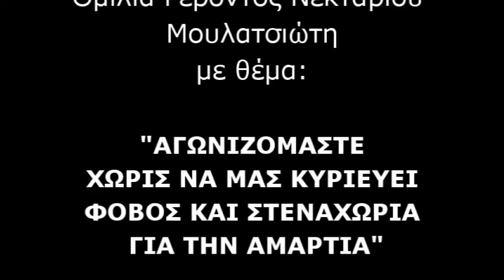Αγωνιζόμαστε χωρίς να μας κυριεύει φόβος και στεναχώρια για την αμαρτία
Ομιλία Γέροντος Νεκταρίου Μουλατσιώτη με θέμα:

"ΑΓΩΝΙΖΟΜΑΣΤΕ ΧΩΡΙΣ ΝΑ ΜΑΣ ΚΥΡΙΕΥΕΙ ΦΟΒΟΣ ΚΑΙ ΣΤΕΝΑΧΩΡΙΑ ΓΙΑ ΤΗΝ ΑΜΑΡΤΙΑ"

Η ομιλία πραγματοποιήθηκε στην Ιερά Μονή Αγίων Αυγουστίνου Ιππώνος και Σεραφείμ του Σάρωφ Τρικόρφου Φωκίδος, την Τετάρτη 12 Μαρτίου 2014.